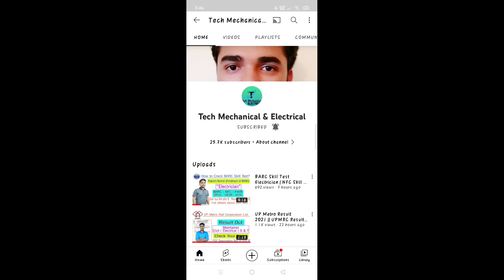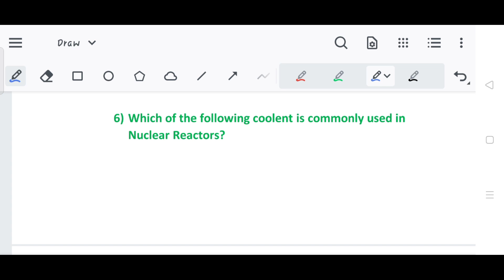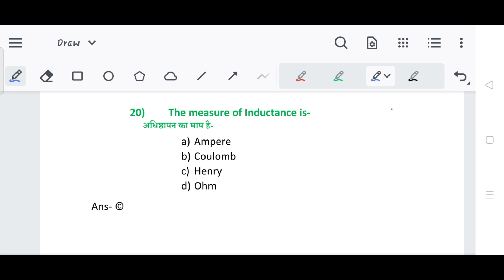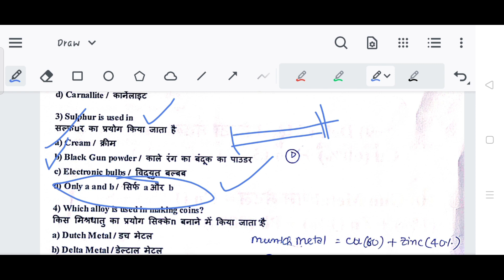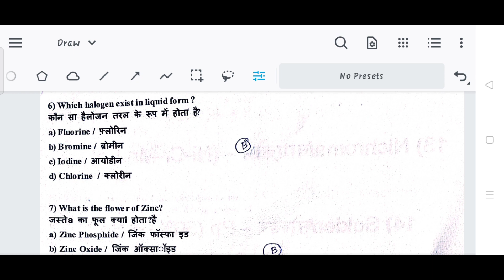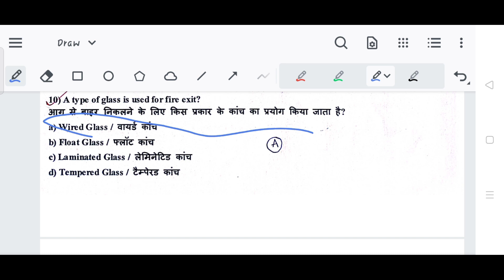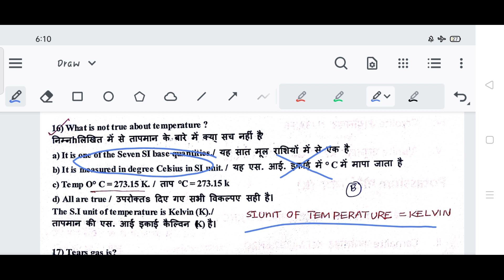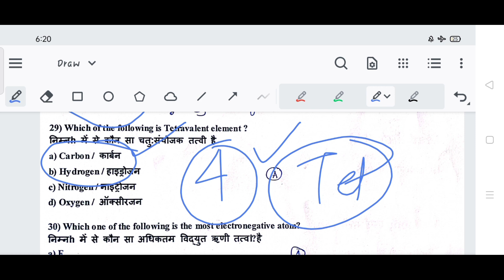HWB Top 50 Science MCQ || HWB Previous Year Question Paper || BARC Previous Year Question paper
@TechMechanical HWB Top 50 Science MCQ || HWB Previous Year Question Paper || BARC Previous Year Question paper

Hwb Top 50 science mcq

hwb previous year question paper

igcar previous year question paper

vecc previous year question paper

hwb science mcq

hwb preliminary exam question paper

BARC Previous year paper

IGCAR previous year paper

hwb previous year paper

NFC previous year paper

VECC previous year paper

BARC fitter previous year question paper

igcar previous year questions ans answer